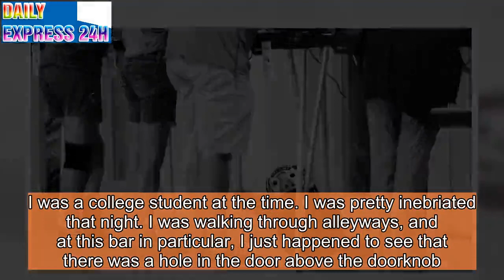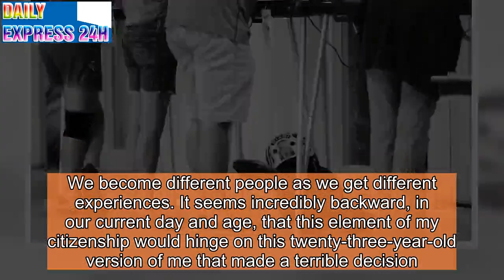What It Felt Like for a Florida Man with a Felony to Regain His Voting Rights